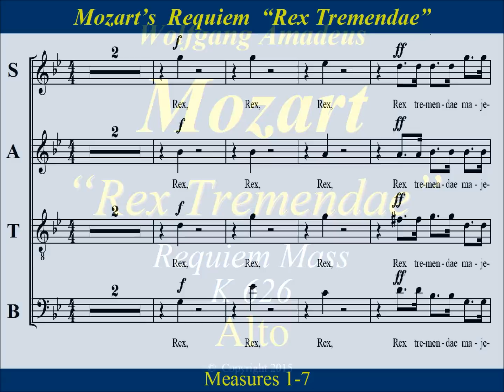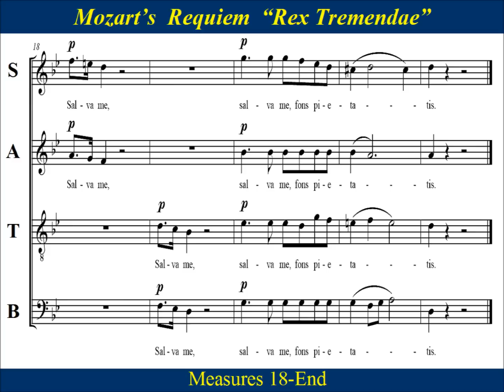Mozart - KV626 - Requiem - 5 - Rex Tremendae - Alto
Alto Choir Practice:  “Rex Tremendae” from Mozart’s  “Requiem Mass in D minor”,   K626,   composed in Vienna in 1791     “Rex Tremendae”  opens with  majestic  and imposing calls from the chorus that depict the overwhelming power of the Lord as he returns to judge mankind.  At the very end  the music relents in intimate petitions of  salvation   “salve me”  from the choir.

Rex tremendae majestatis,
qui salvandos savas gratis,
salve me, fons pietatis.

 King of tremendous majesty,
who freely saves those worthy ones,
save me, source of mercy.